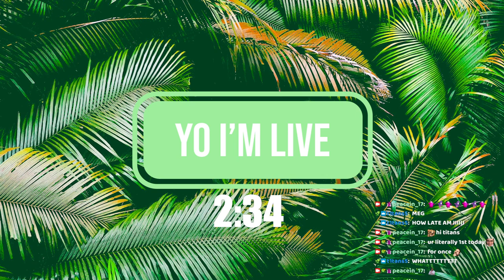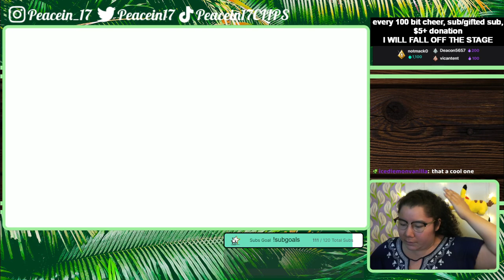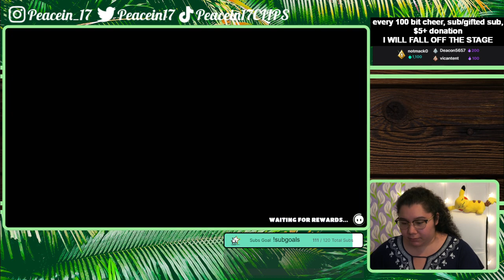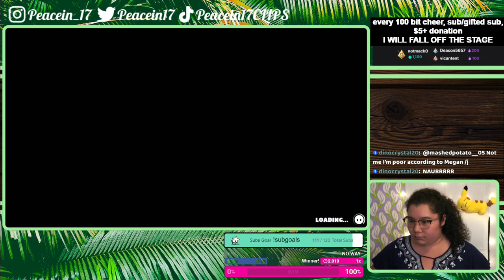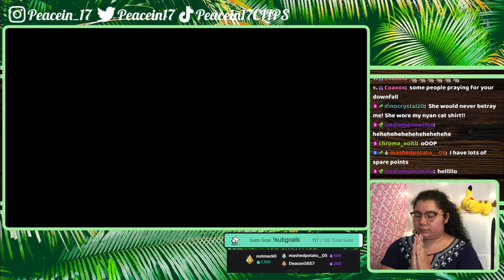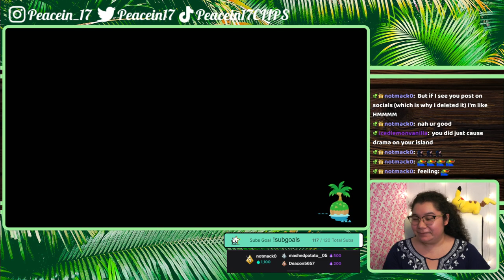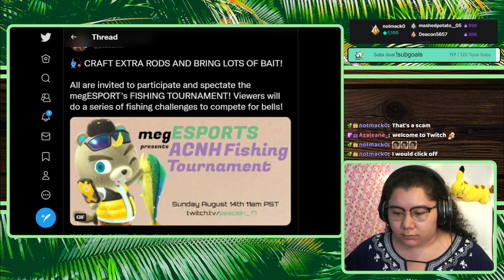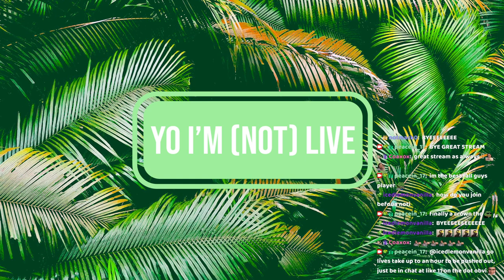8/10/22 I GIFT SUBS EVERY SOLO CROWN WIN! SUB/CHEER TO MAKE ME RESPAWN! - Fall Guys, ACNH, YLYL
Time Stamps
00:00:00 Starting Soon
00:05:26 Intro
00:08:00 Fall Guys
02:11:50 ACNH
03:07:40 YLYL
03:19:49 Thanking Subs Calligraphy